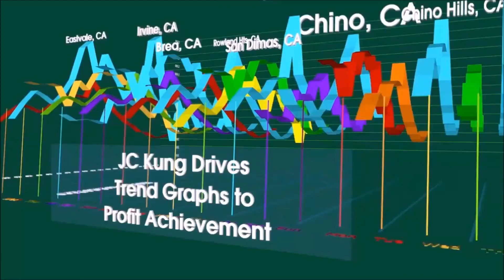JC Kung幫您最佳時機上市, 商業地產買賣,1031物業交換, 與新屋建商談判價格, 電話